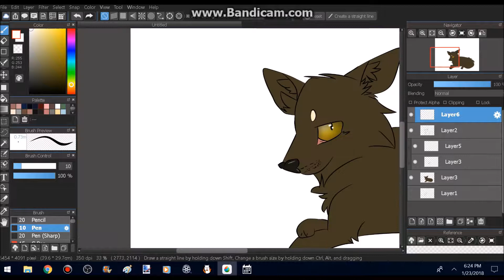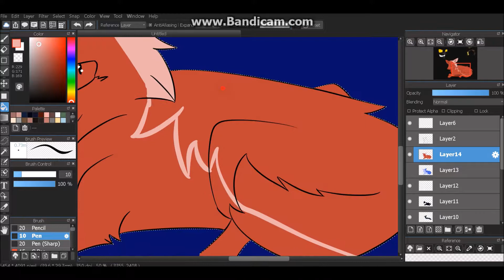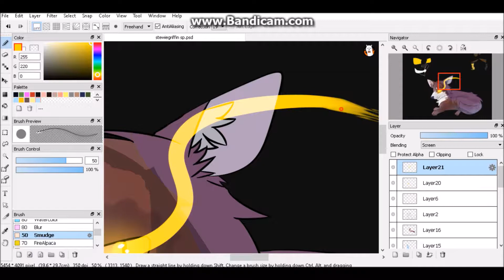Stewie Griffin Speedpaint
(Collab with Warriorcat3042 and waffleswaddlesaj)